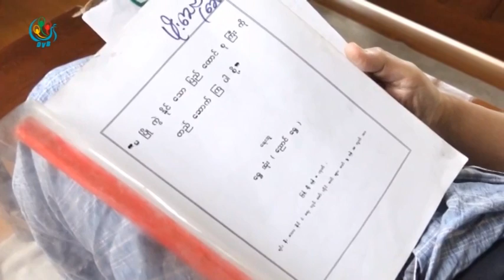DVB - ေဒၚေအာင္ဆန္းစုၾကည္ တရုတ္ျပည္ ခရီးစဥ္ ျမန္မာ့အေရး ထူးျခားမယ္လို႔ သုံးသပ္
ႏိုင္ငံေတာ္ အတိုင္ပင္ခံ ပုဂၢိဳလ္ ေဒၚေအာင္ဆန္းစုၾကည္ ရဲ႕ တရုတ္ျပည္သြားတဲ့ ခရီးစဥ္ဟာ ခ်စ္ၾကည္ေရးခရီးစဥ္ျဖစ္ေပမယ့္ ျမန္မာ့အေရးအတြက္ ထူးျခားမယ့္ခရီးစဥ္ျဖစ္မယ့္အေၾကာင္း ေလ့လာသံုးသပ္မႈတခ်ဳိ႕ကို ေဒၚေလးေလးမြန္ ေပးပို႔ထားပါတယ္။